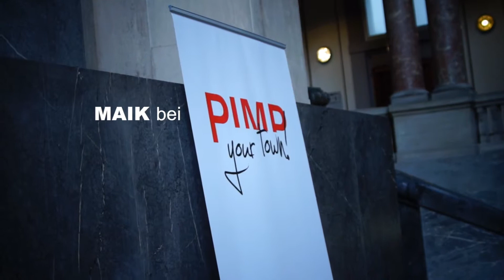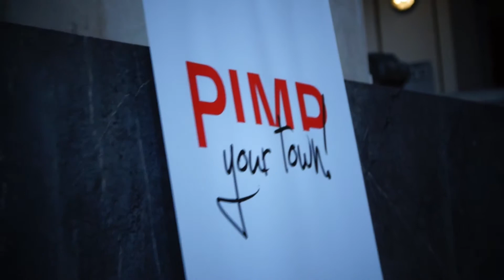Maik bei Pimp Your Town! Hannover 2014